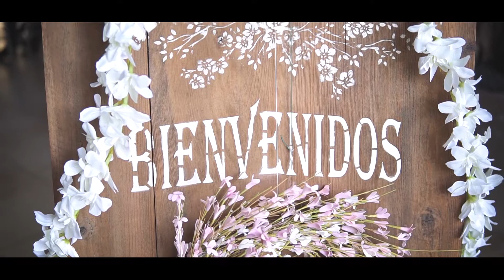| Quince Años | Dulce Castillo | Hotel Tzalama ha | Salamá - Guatemala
Q U I N C E A Ñ O S

¡Gracias por confiar en nuestros servicios!

Vídeo & Fotografía Profesional